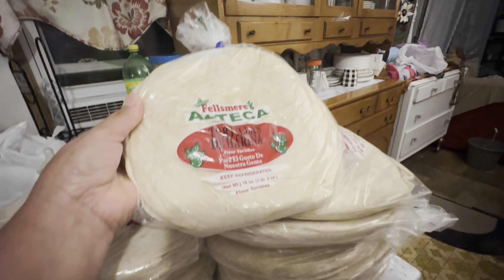⁉️nesecito de su ayuda en qué me ire 🎁miren ( Andy thank you )